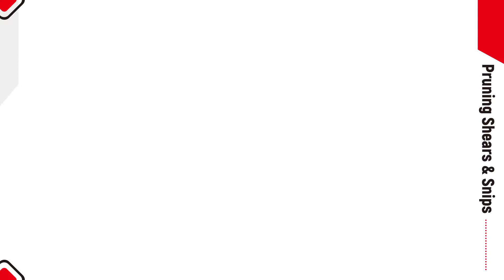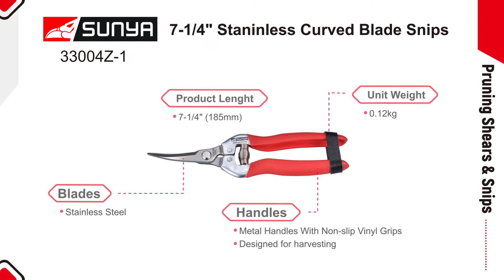SUNYA PROFESSIONAL PRUNING SHEARS & SNIPS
HERE SUNYA RECOMMENDS PROFESSIONAL PRUNING SHEARS & SNIPS FOR YOU.
Professional drop forged pruning shears.
Anvil pruning shears.
Stainless curved blades snips.
Providing you for a powerful experience.